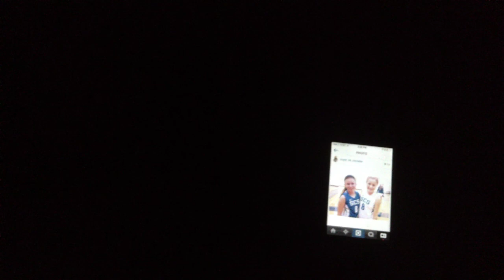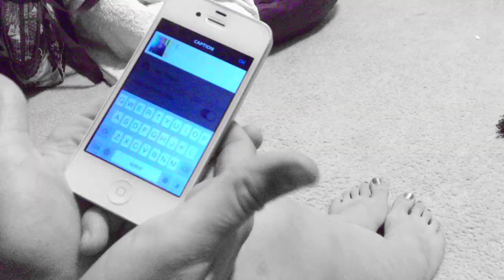selfie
I accidentally deleted 3 videos:/